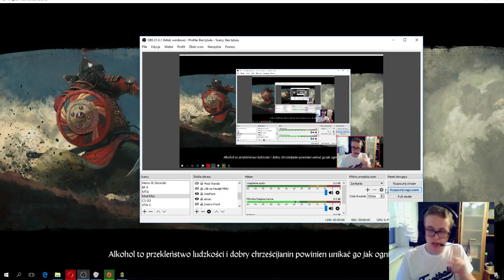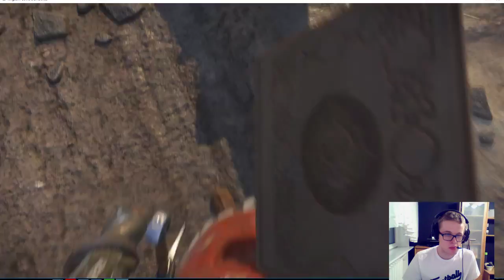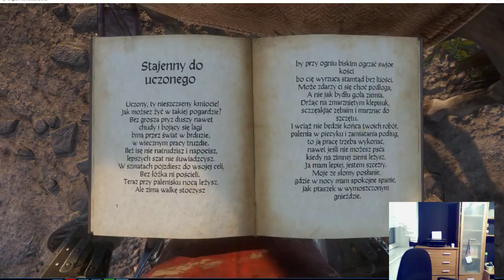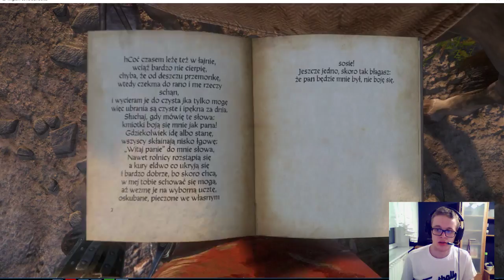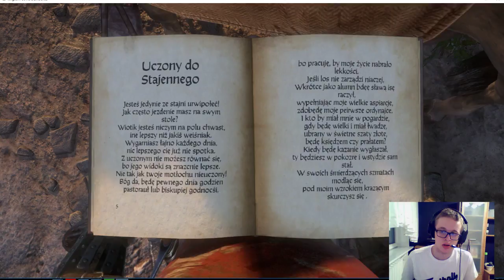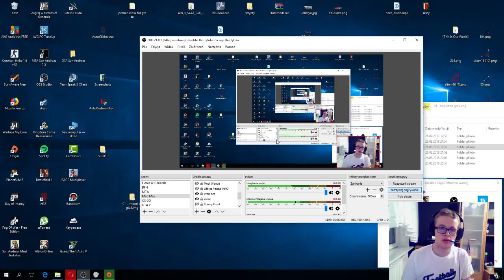Kingdom Come Deliverance #80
no nareszcies gra nie scraszowala . Pierdole moją starą , pierdole moją siostrę , nie wiedza co to rozgry . Rozrywka no tępe cwele , jestem dumny z tego co puszczam , nie obchodzi mnie ,że nikt tego nie ogląda . Wolę mieć takich ludzi co naprawdę szanują moje granko
niż mieć 100 tys. ludiz którzy nie obchodziło by ich jak nalezy prawidłowo grac , po to jest ten kanał by pokazywałem jak nalezy grać w tą grę . Jeśli kurde nudzi ci się na moich filmikach to wyraźnie gra jest dla ciebie mało interesująca w którą gram . Nie przychodzisz tu by zobaczyć mnie , przychodzisz tu by poznac grę , mało mówie bo chce aby widz się wczuł w rozgrywkę , bardoz mi przeszkadza gdy czytam se dialogii a cepy prowadzący mówi mi dlaczego wybrał tą opcję a nie inną . To dla mnie denerwujące ja podejmują tak jakby postapił by mój bohater , postać w którą gram ...